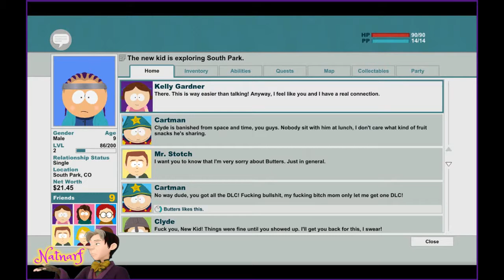Playing South Park: The Stick Of Truth - Part 5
Game:
*South Park: The Stick Of Truth + DLC

Pictures:
*Background and icons and Logos of the game belong to South Park Games
*Cedric Screenshots from Disney's Sofia the First

If you've read until here, then you are my true Subscriber. Hahaha...

This is Natnarf...Signing Off!~